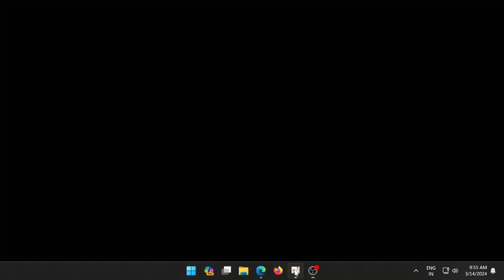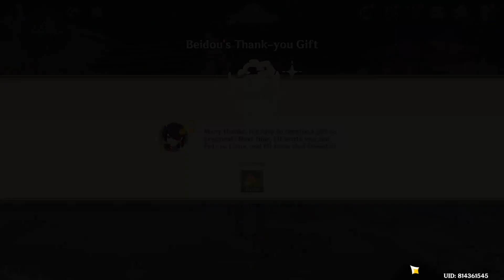Beidou meets Eula also treats her a drink | Alchemical Ascension Day 1 | JP Dub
Gaming Stories cover event dialogues such as quest, mini dialogues in japanese audio/dub and english subtitiles.

Spoiler Alert

Patch 4.5

The following clip is from the convo of the event "Alchemical Ascension" in Mondstat Day 1. Beidou request traveler for a sleep-inducing potion to help Ninngguwang.